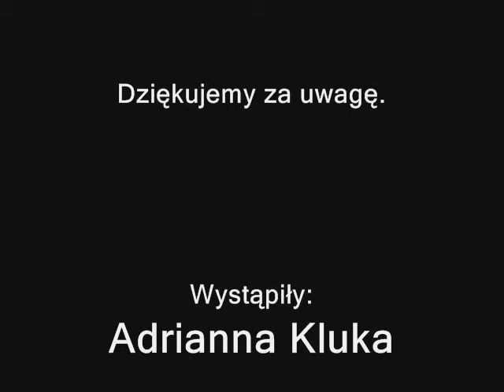Film Ada i Sylwia